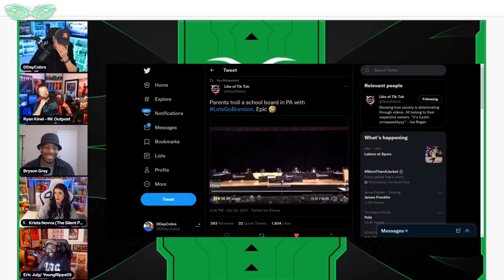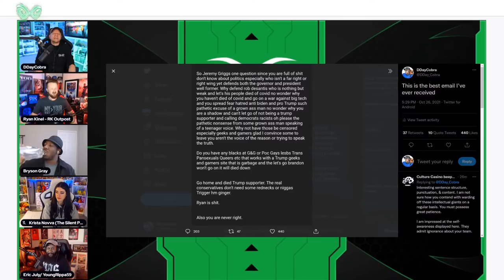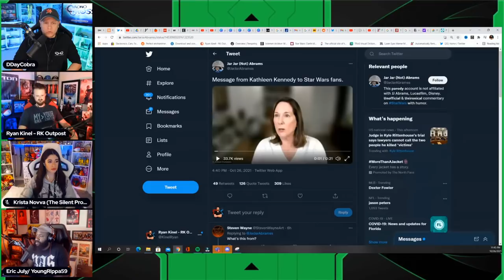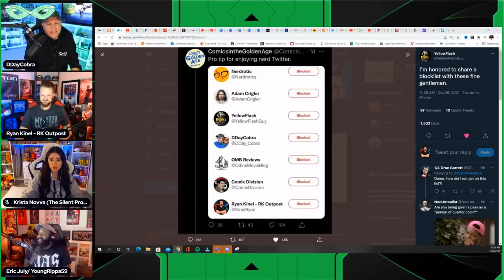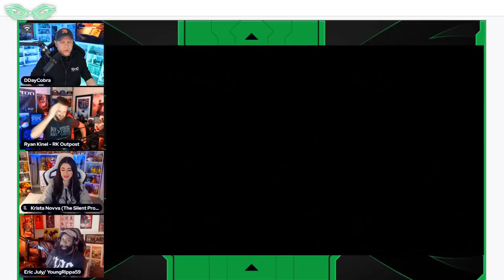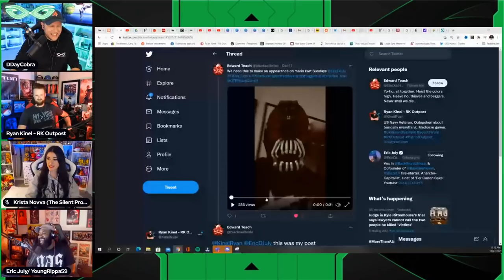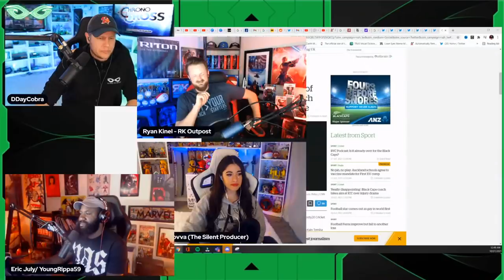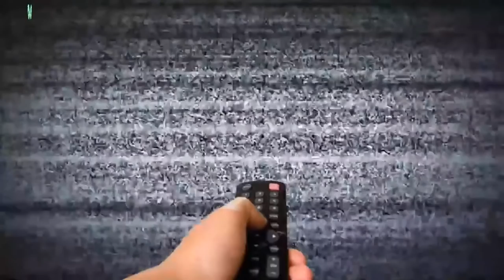Tuesday Night's Main Event w/ Bryson Gray | Chappelle Won't Bend The Knee | Rumble Buys Locals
Jeremy Prime
Pensacola
Florida, USA
32524